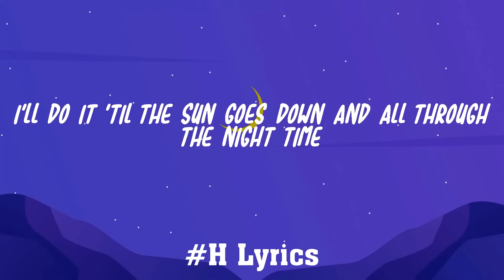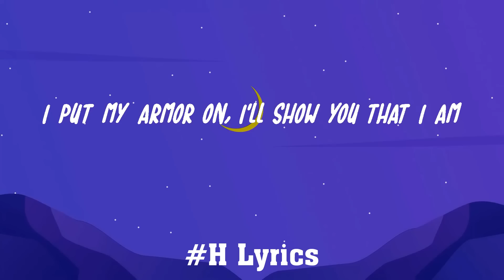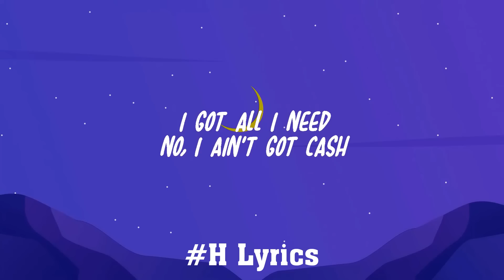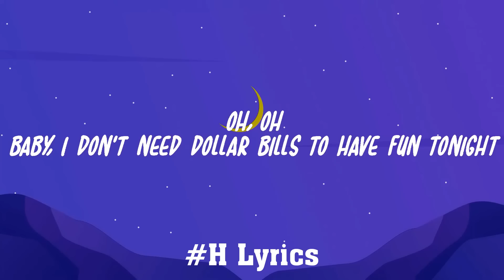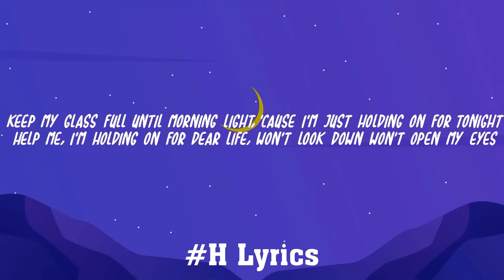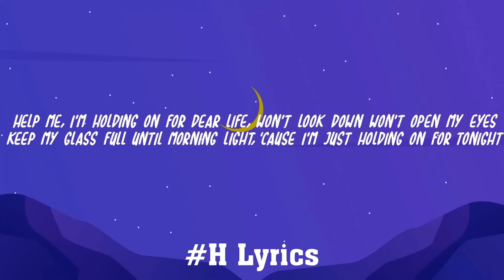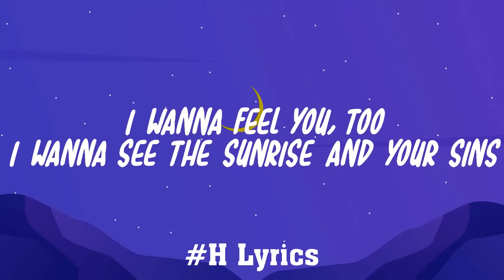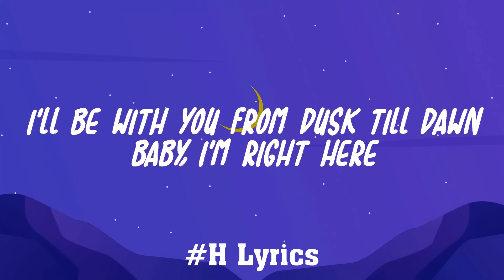Sia - Unstoppable (Lyrics) Passenger, Jaymes Young, Ed Sheeran (Mix)